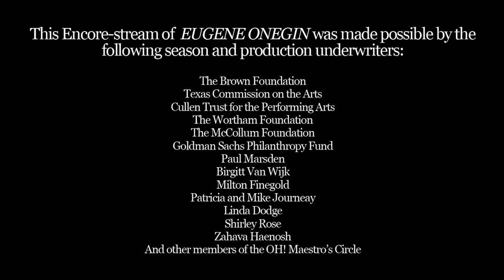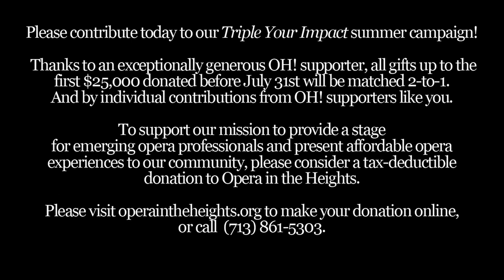OH! presents Tchaikovsky: Eugene Onegin - Ruby Cast - streaming now through August 12, 2022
Featuring the OH Orchestra & Chorus
Tatiana: Katy Lindhart
Onegin: Thaddaeus Bourne
Lensky: Dane Suarez
Olga: Naomi Brigell
Gremin: Jason Zacher
Larina: Laura Coale
Filippyevna: Molly Burke
Triquet: Jarrett Ward
For cast bios:
Production team:
Music Director: Eiki Isomura
Stage Director: Andreas Hager
Chorus Master: Laura Coale
Repetiteurs: Kirill Kuzmin, Laura Bleakley, Patrick Harvey
Scenic Designer: Torsten Louis
Costume Designer: Kristie Chiyere Osi Shackelford
Lighting Designer & Technical Director: Edgar Guajardo
Props Designer: Lexi Renfro
Choreographer: Lindsay Cortner

There is no better time than today to support Opera in the Heights. Thanks to a 2-to-1 matching pledge from our extraordinarily generous board member, your gift this summer can go THREE TIMES (3x) as far. In other words, every $100 donated would be matched with $200. All gifts will be matched up to the first $25K through July 31, so please consider a generous gift to OH! today!

Opera in the Heights, a regional, professional company, exists to provide a stage for emerging opera performers and to bring affordable opera to the Greater Houston Area.